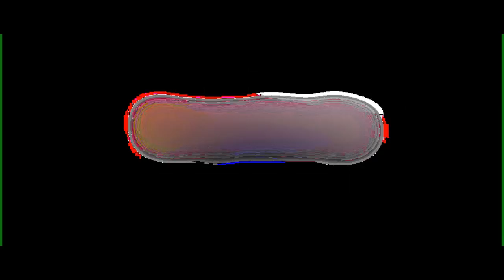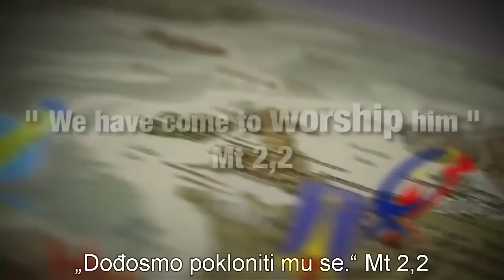Povijest Svjetskog dana mladih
Izvor:JMJRio13, promo video organizatora
Priredio: Igor Vrbanić
Ured za mlade Hrvatske biskupske konferencije